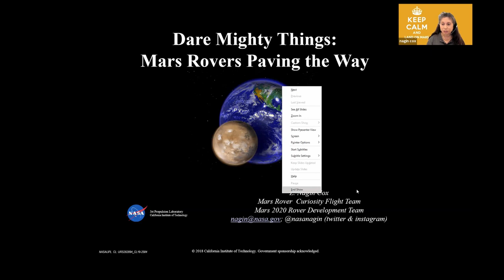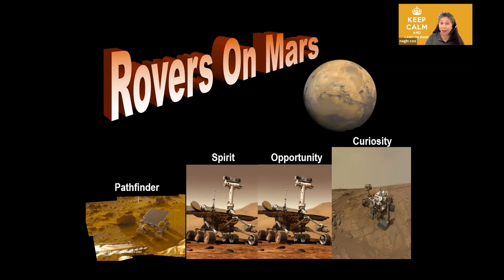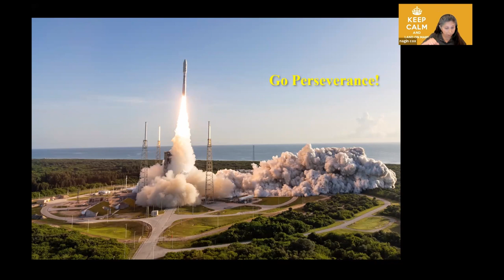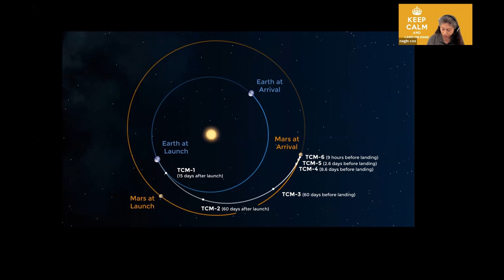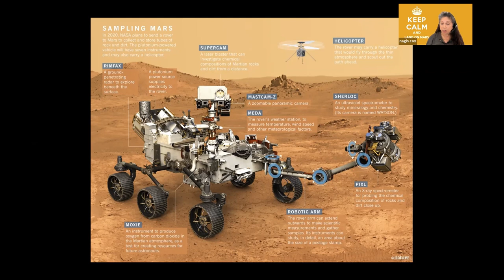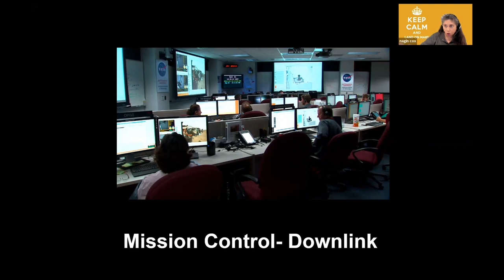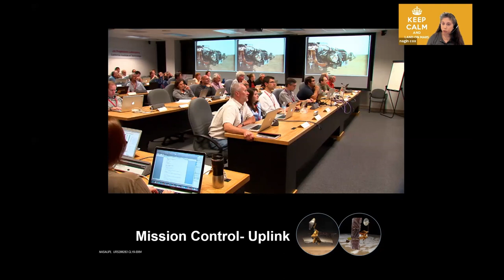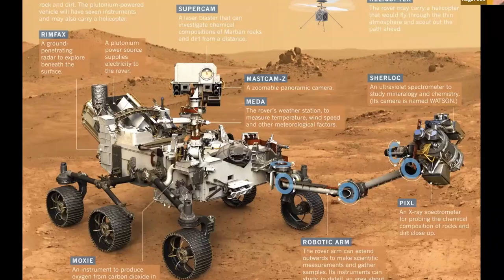Innovator Series: Cube Talks with Nagin Cox, JPL Mars Rover Flight Team